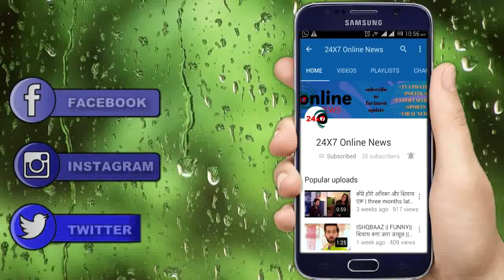TUJHSE HAI RAABTA || MALHAR यूँ करेगा KALYANI से प्यार का इज़हार